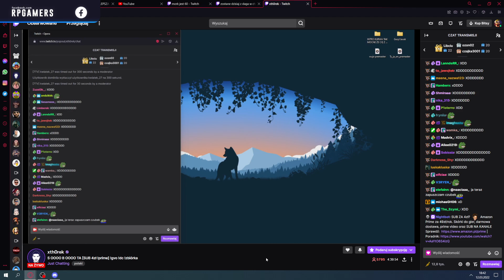HISTORIA PISICELI O POLSKIEJ RODZINIE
🔔 Spodobał ci się film? Daj suba, aby nie przegapić kolejnych!
📽️ Klip został zrobiony podczas live 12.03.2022.

📺 Z jakich kanałów pochodzą klipy, które wstawiam?